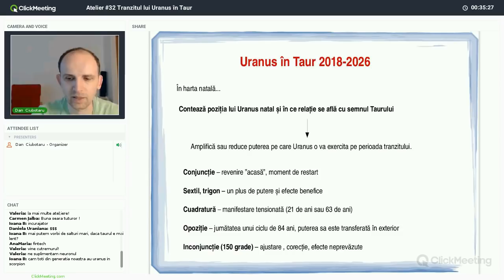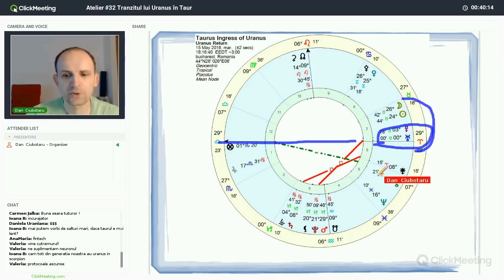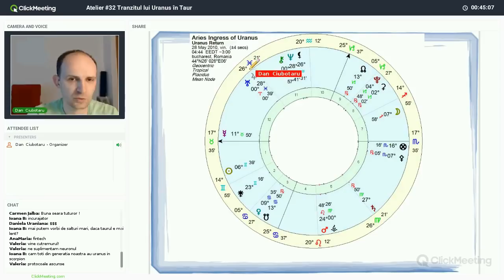Atelier#32 Tranzitul lui Uranus prin semnul Taurului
Acest video conține o secvență de aproximativ 10 minute din cele 2 ore ale atelierului "Uranus in Taur" susținut în data de 10 Mai 2018.

Atelierele online de astrologie Ascella sunt organizate în fiecare joi de la ora 19. Ai posibilitatea de a participa online sau de a primi înregistrarea ulterior. Detalii participare și informații ateliere înregistrate

Vrei să înveți astrologie? Cursul online pentru începători te așteaptă

Curs online de astrologie previzională - 14 lecții video : tranzite, profecții, progresii secundare, revoluția solară, revoluția lunară

Cabinetul de astrologie Ascella la A...Z